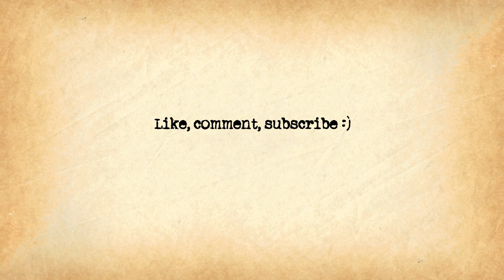GETTING AWAY WITH MURDER | SPOILER FREE BOOK REVIEW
0:00 Intro
1:09 Plot
3:01 Characters
4:25 Themes
7:20 Writing Style
8:00 Horror
10:31 About The Author
11:58 Final Thoughts
12:50 Outro

▽ FOLLOW ME TO HORRORLAND ▽

☼AMAZON WISHLIST: